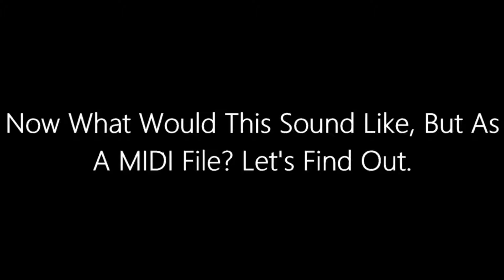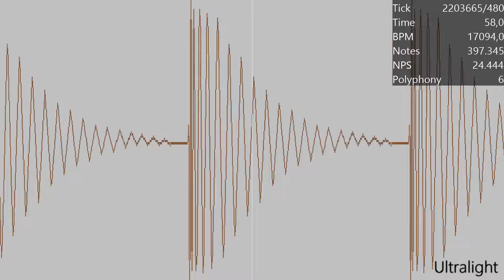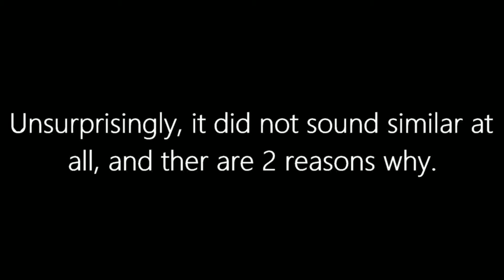Oscilloscope Nut | 6 Million Notes | MIDI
Today I Tested If It Is Possible To Make An Oscilloscope In MIDI Form, Sadly The Results We're Not The Best, But There's Always Room For Improvement